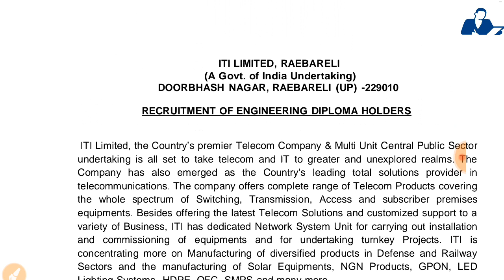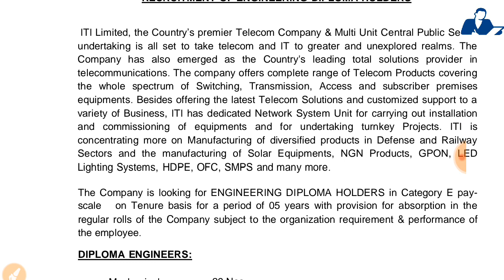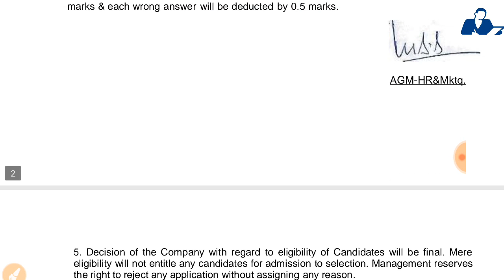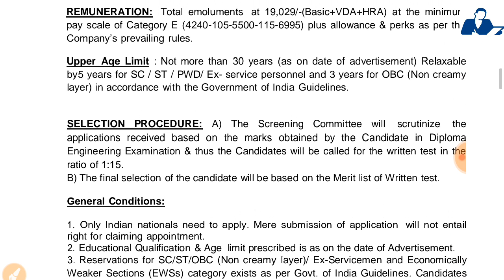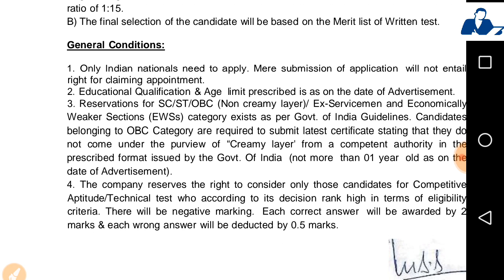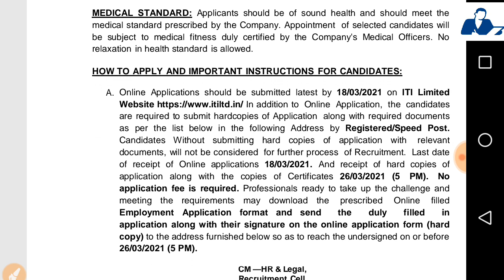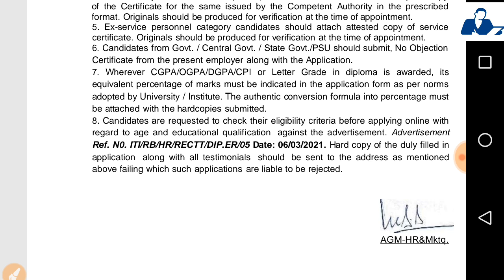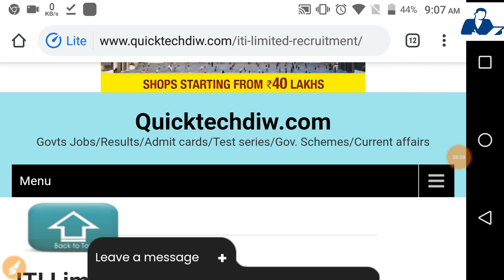Indian Telephone Industry Junior Engineer Recruitment 2021 - Fresher Permanent Job - All Details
ITI Limited Raebareli Diploma Engineer Recruitment 2021 for the post of 40 various posts from  Diploma Pass candidates interested in sarkari naukri can apply online before 18 March. Please go through this article and follow each tables for full vacancy details, educational qualification, eligibility criteria, pay scale, salary and How to apply ITI Limited Raebareli Diploma Engineer Recruitment 2021 Various Posts Recruitment 2021 Various Post job opening at official website .